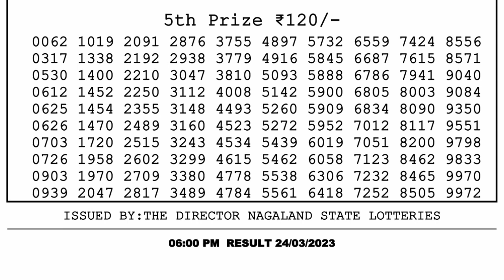Nagaland Lottery Sambad Live 6pm 24.03.23